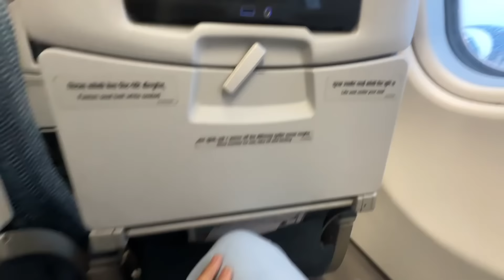Nepal farkida plane ma chuwak kt paryo🥰😘